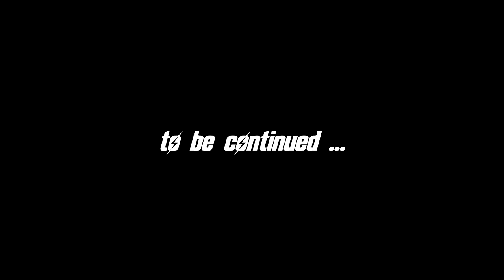FALLOUT 4 (Chapter 5) #20 : Curie needs an outfit